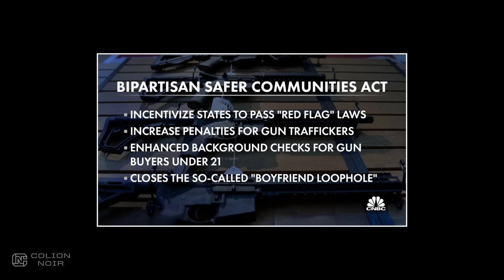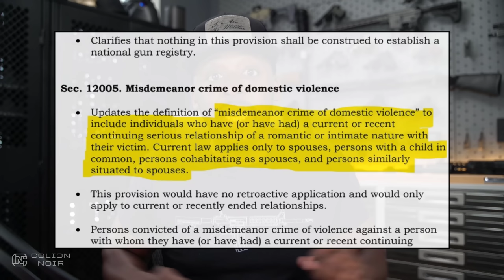14 Senate Republicans Agreed To Gun Control That We Need To Stop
Bipartisan Gun Control

Remember when I said democrat politicians push the vast majority of gun control.

Well, this is one of those times where it's also the republicans.

"The Senate voted to proceed to the bill just more than an hour after negotiators unveiled its text, giving lawmakers little time to digest its details."

The significant parts of the bill that I have a problem with that should not be a part of this bill is the red flag law portion and the so-called closing of the boyfriend loophole portion.

The anti-gun lobby and Joe Biden want a national red flag law.

Because they can't get one passed, they are now trying to pass national red flag laws through the back door.

This bill wants to use your tax dollars to bribe States to implement red flag laws to the tune of 750 million dollars using a national standard.

Essentially, this bill says, hey states, if you pass our unconstitutional red flag law, we'll give you money.

Think about that for a second.

The government is using your money to bribe your state to pass an unconstitutional law that can take your guns away from you even if you haven't broken any laws.

You have to use your money to prove that you're not going to break any laws, while you have to pay the government to hold on to the guns they took from you.

Yeah, that's just unbelievably flagrant.

Now, let's talk about this so-called boyfriend loop hole.

If you are convicted of MISDEMEANOR domestic violence against your wife, husband, baby mama, baby daddy,  or you live with your significant other, you will lose your right to own a gun.

What this bill wants to do is Update the definition of "Current law applies only to spouses, persons with a child in common, persons cohabitating as spouses, and persons similarly

This is nothing more than a way to lower the standard to take away your right to own a firearm.

A spouse or someone you have a child with is a different level of commitment than dating someone for some time.

As a result you are less likely to falsely accuse someone of domestic violence if you're married to them or they are the mother or father of your child because there are real world consequences for your actions. I.e. you're spouse or the person you share a child with goes to jail and loses their rights.

This is not a loophole; it's common sense.

Being married to someone and dating are not the same, not even close.

This is why this part of the bill is trash and nothing more than another piece in a scheme to make it as easy as possible to have your right to bear taken away from you.

Keep in mind we're not talking about Felony domestic abuse; we're talking about a misdemeanor.

They got their way in the 90s when they said you could have your rights taken away for misdemeanor domestic abuse if you're married.

Now they want it to apply to people who are dating.

Next, they'll want it to apply to your co-workers. After that, they'll want it to apply to any person on the street.

The Republicans who voted for this are an embarrassment.

At what point will you all stop and ask, What have the democrats ever "COMPROMISED" on guns?

Have they ever made it easier for people to defend themselves?

Have they ever come to you and said how we could help protect the second amendment? No!

Here are the 14 Republicans who voted yes:

Make sure you reach out to them and let them know how you feel about them placating a party that wants to destroy the second amendment.

Sen. John Cornyn (R-Texas)
Sen. Mitch McConnell (R-Ky.)
Sen. Thom Tillis (R-N.C.)
Sen. Susan Collins (R-Maine)
Sen. Lindsey Graham (R-S.C.)
Sen. Bill Cassidy (R-La.)
Sen. Roy Blunt (R-Mo.)
Sen. Richard Burr (R-N.C.)
Sen. Mitt Romney (R-Utah)
Sen. Rob Portman (R-Ohio)
Sen. Shelley Moore Capito (R-W.Va.)
Sen. Joni Ernst (R-Iowa)
Sen. Lisa Murkowski (R-Alaska)
Rep. Todd Young (R-Ind.)